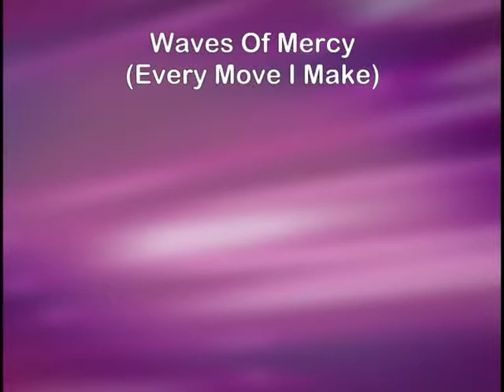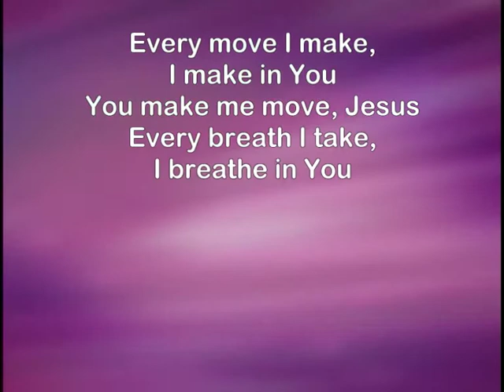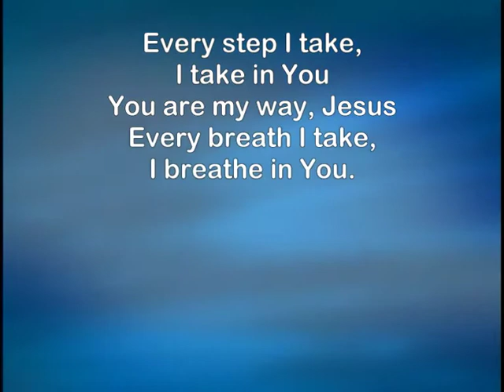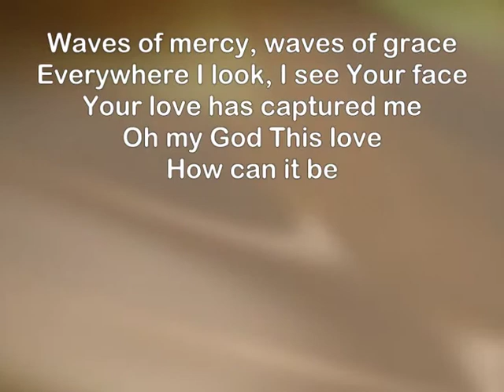Every Move I Make